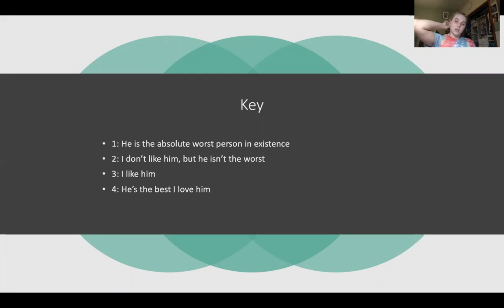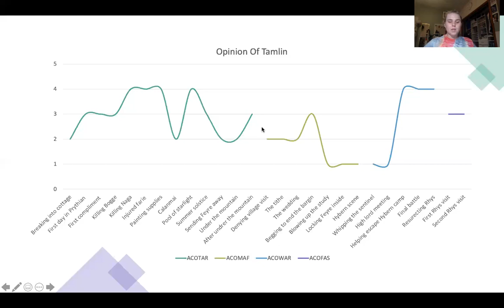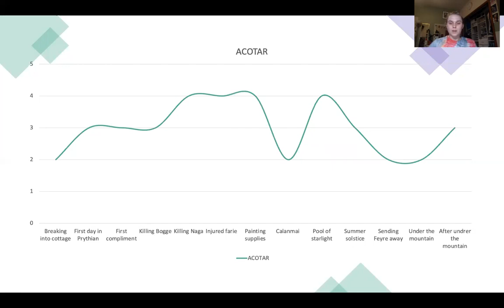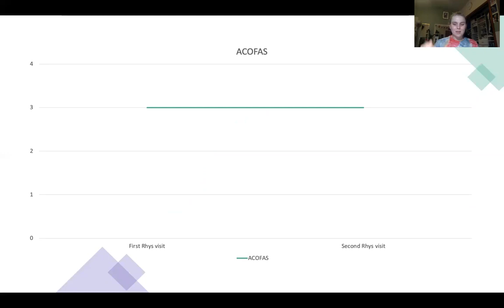Tamlin's Likability Throughout the Series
Here's the data I complied into a quick video!